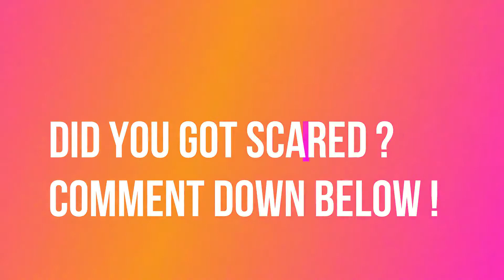The Nun Official Movie trailer Reaction | The nun movie official trailer 2018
Hey guys, today i was just browsing through youtube and just saw this movies trailer and my reaction...here it is...!